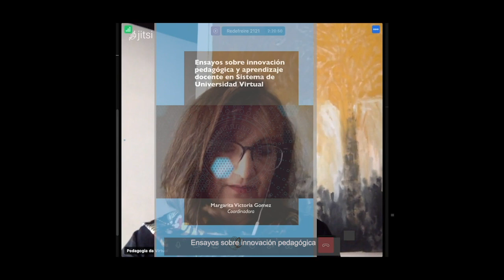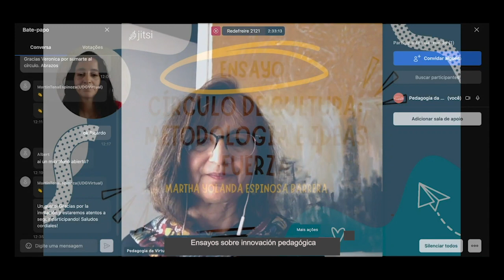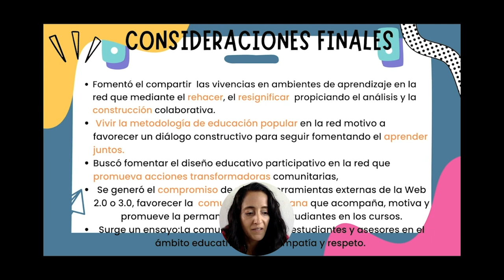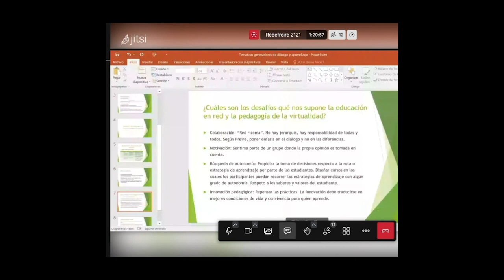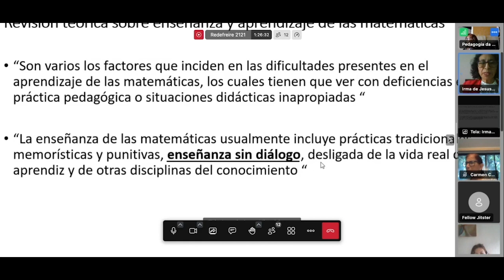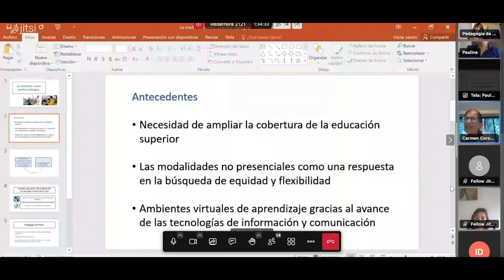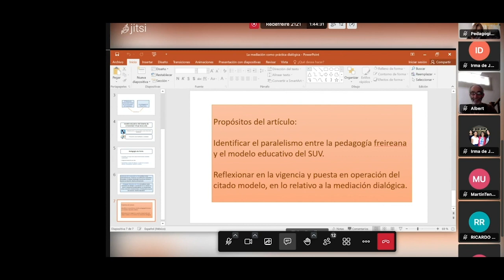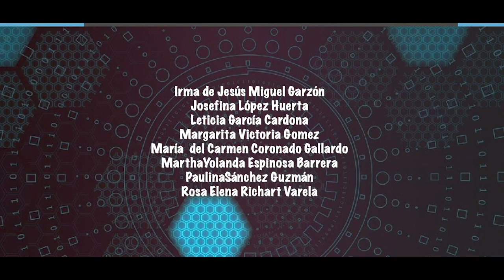Presentación Innovación pedagógica y aprendizaje docente - Sistema de Universidad Virtual_Youtube720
21 septiembre, 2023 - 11:00 am - 12:30 am – Horario de Brasilia. (8:00 am – 10:30 am – Horario de México). El libro “ Ensayos sobre innovación pedagógica y aprendizaje docente en sistema de universidad virtual“ reúne ensayos de los docentes y estudiantes de un proceso formación.